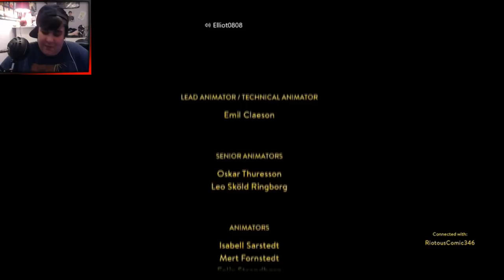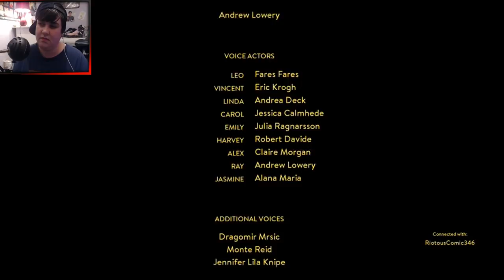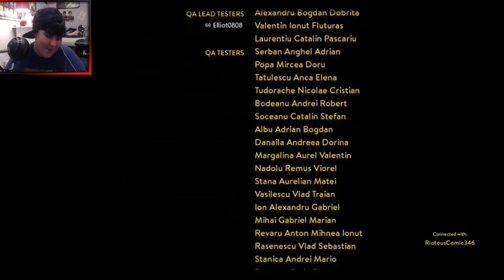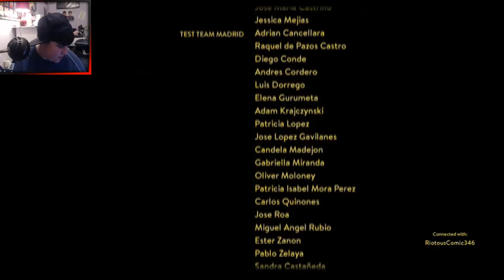BETRAYAL I A Way Out END I With David I ((Leo Ending))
We finally get to mexico and defeat Harvey but a big surprise is waiting for us when we land back in america!

Lower thirds by LightingAP ➡️ check her out, she has some awesome things for creators to use in their videos for free!

A Way Out is a couch or online co-op only game where you play the role of one of two prisoners in a daring escape from a maximum-security penitentiary. What begins as a thrilling escape quickly turns into an emotional adventure unlike anything seen & played before.

AGE RATING
This game is suitable for persons 18+ due to it containing voilence and strong language some viewers may find disturbing or offensive, watch at your own risk.
If you would like to donate (any amount), sponsor (£5/$5 a month, can be cancelled at any time) or superchat to me and my channel which of course isn't nessasary, all money goes into the channel such as buying new games and equipment!
All are greatly appriciated!

     Perks
           ◘ Exclusive access to a channel's custom emojis in live chat (when offered by creators)

PSN ➡️ Elliot0809
Xbox GT ➡️ Elliot0808